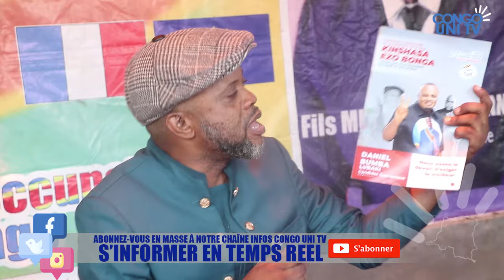🔥FLASH FLASH L'HEURE EST GRAVE FILS MUKOKO S'ATTAQUE VIOLEMENT AU PARLEMENT